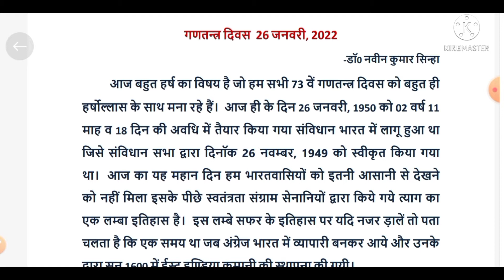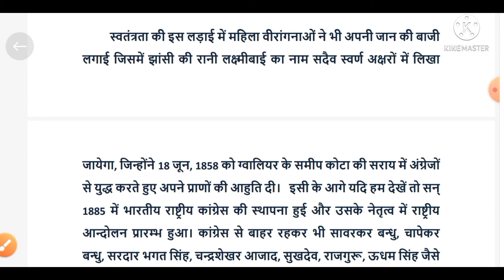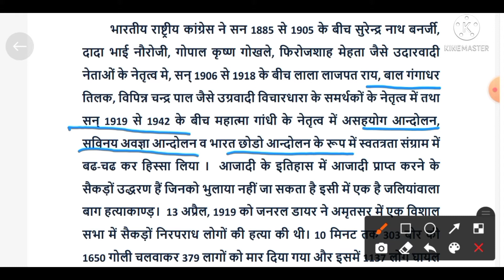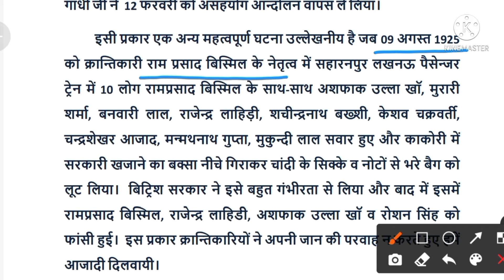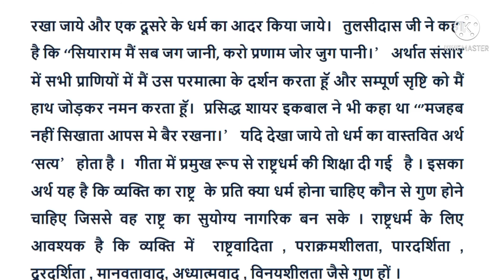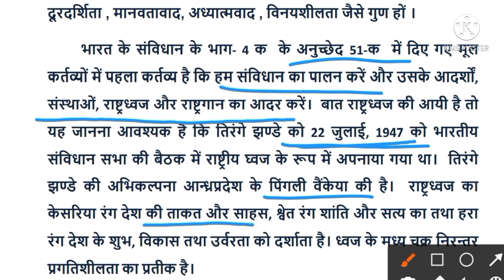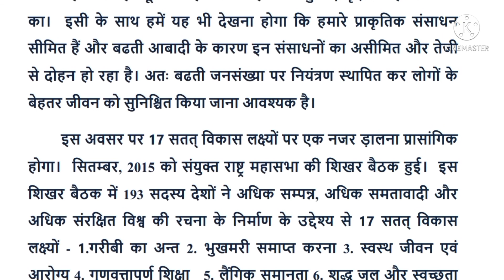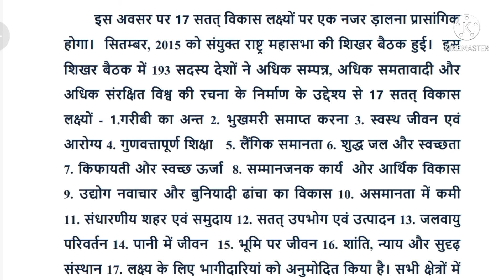republicday गणतंत्र दिवस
गणतंत्र दिवस 26 जनवरी, 2022